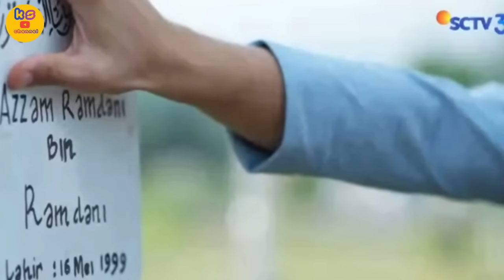AZZAM TEMUI DANNY LEWAT MIMPI / SALEHA HARI INI SCTV 23 AGUSTUS 2024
Channel ini Mimin buat untuk berbagi informasi tentang sinetron sinetron unggulan SCTV terutama sinetron SALEHA.
SALEHA
Ulasan SALEHA
SALEHA hari ini
SALEHA full episode
SALEHA full movie
SALEHA full episode
Informasi seputar SALEHA
Prediksi SALEHA
SALEHA episode terbaru
Sinetron SCTV
SCTV
Sinemart ph
Essjaystudios

SYIFA HADJU
TEUKU RYAN
HARIS VRIZA
Lenny charlote
Sarah felicia
Rey bong
Teddy syach
Windy wulandari
Ponco Buwono

Saleha adalah serial televisi Indonesia produksi SinemArt dan Ess Jay Studios yang ditayangkan perdana 10 Mei 2024 pukul 18.25 WIB di SCTV. Serial ini disutradarai oleh Umam A.P dan dibintangi oleh Syifa Hadju, Ryan T.R., dan Harris Vriza